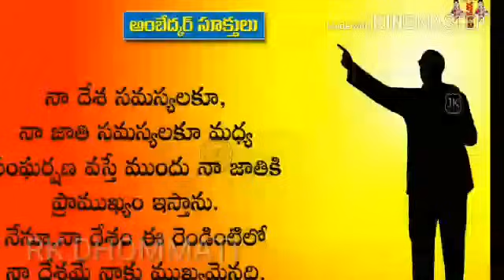Nava bharatha nirmatha ambedkar telugu song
Nava bharatha nirmatha baba dagen ambedkar telugu song